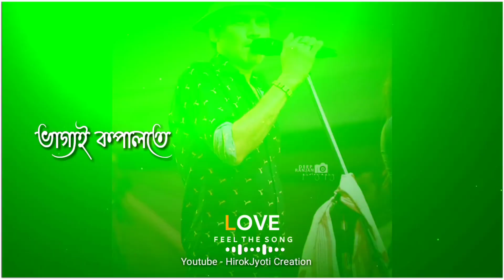😢 Jibon Trishna ll Zubeen Sad Assamese Song Status ll Trending Assamese Status